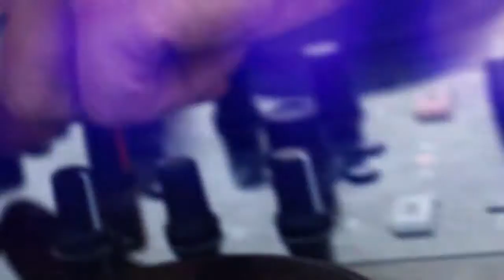Boat Rave @ 2 years That Divine Official Aftermovie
Producer: Nikolay Petkov
Art Direction - Nikolay Petkov
Edit - Nikolay Petkov
Camera - Nikolay Petkov, Smilen Lyubenov

About:
That Divine is an underground house music community from Varna that is involved in organizing events in the sea capital of Bulgaria from 2013.

2017
WEARE Creative Group